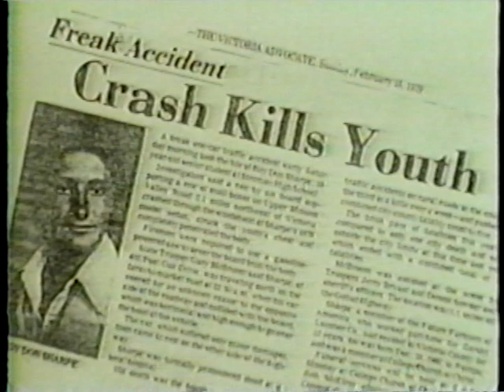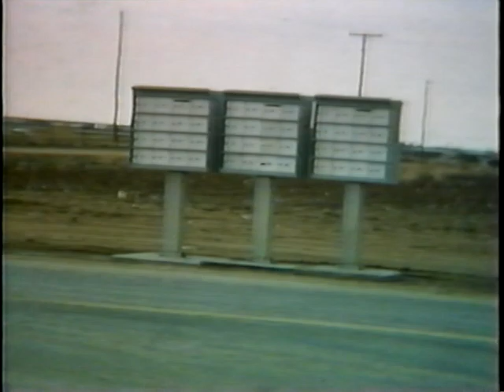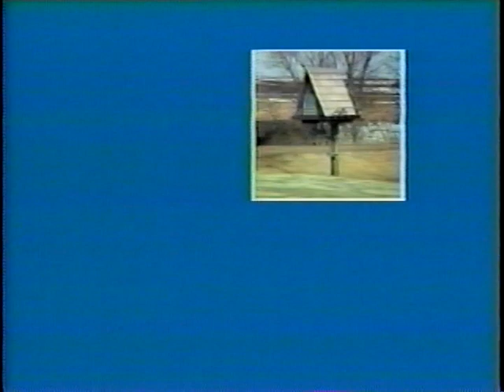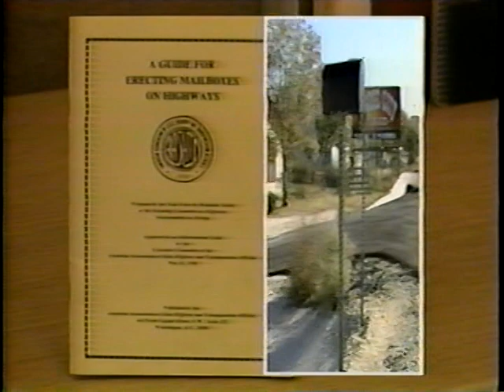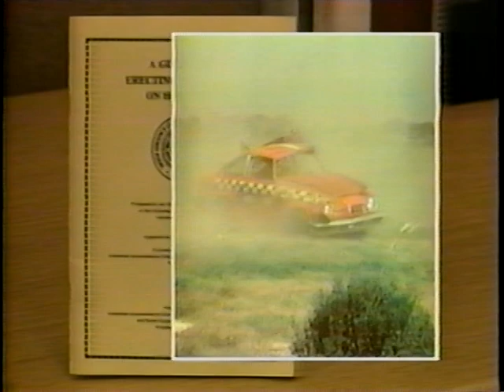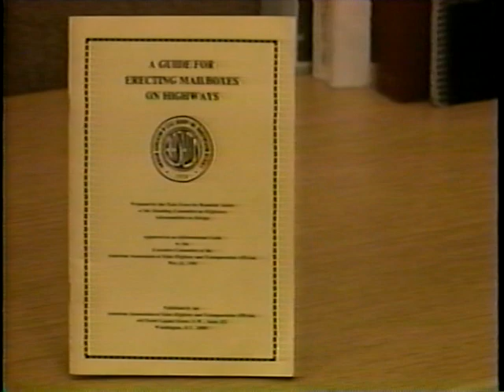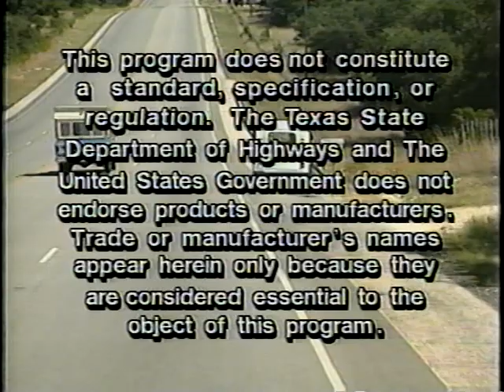Mailboxes May Be Hazardous To Your Health!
Mailboxes May Be Hazardous To Your Health! - Texas Department of Highways   - Video VH-81 - Crash test footage of rural roadside mailboxes demonstrates how box height, mounting and personalized design can be extremely hazardous to motorists: typically, the boxes and mounting posts penetrate the windshield. Research on safer mailbox support and mount designs is demonstrated, and the importance of a clear zone is emphasized. Acknowledging the emotional attachment of homeowners to their personalized boxes, the video stresses state regulation of roadside mailboxes and coordination between the Postal Service and highway agencies.